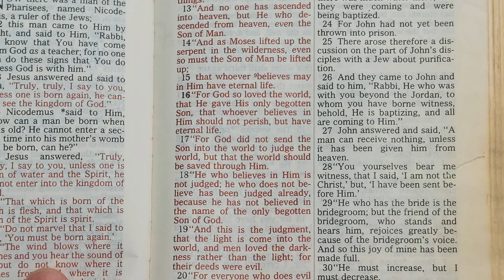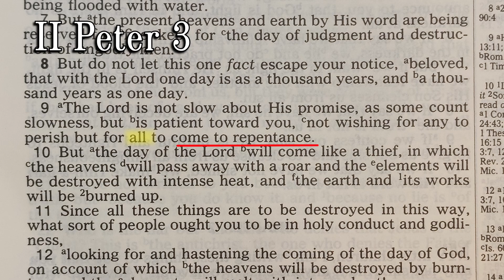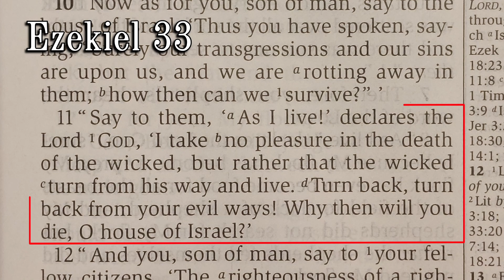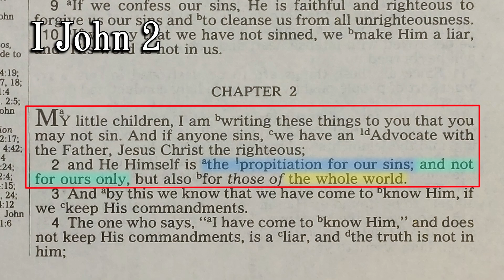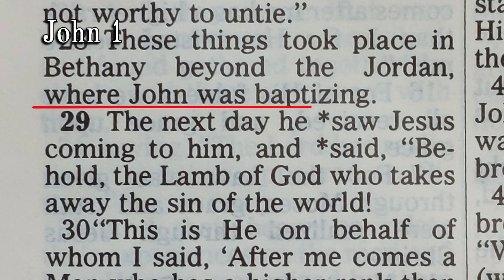Understanding the Bible -128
Who does God really want to save?  Some say, "Just a very limited number of people."  But what does God say?  You may be surprised!